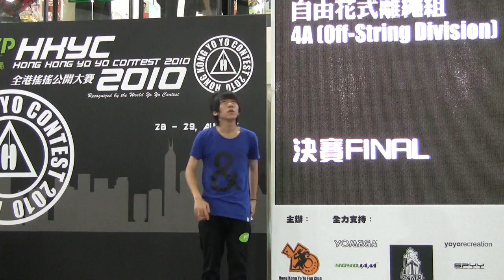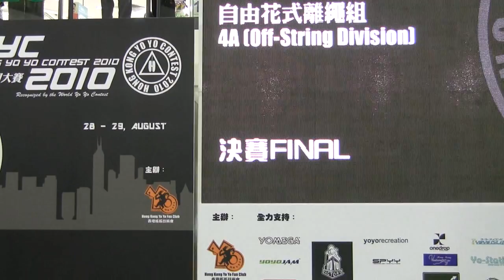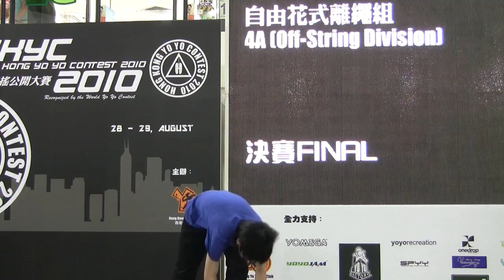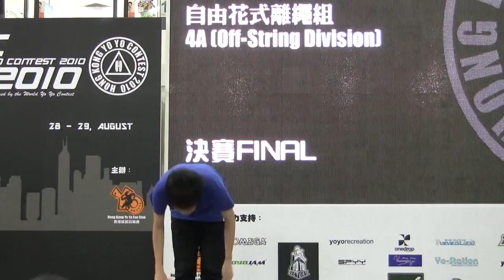Hong Kong Yo Yo Contest 2010 4A Division-5th HKYC45盧冬寶.avi